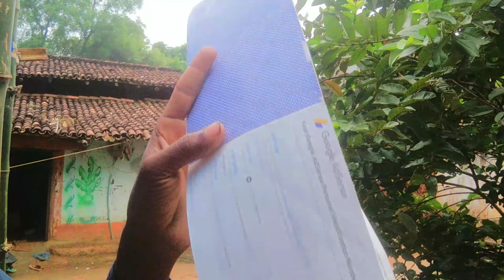Google Adsense Ka Pin Agaya || Thank to All of you || Ashli Old Sadri Vlog || mY ViLlage VlogS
google adsense pin ke liye apply kaise kare 2022
google adsense pin ke liye kaise apply kare
google adsense ka pin kitne din mein aata hai
google adsense pin ke liye apply kaise kare manoj dey
google adsense pin keliye apply kaise kare technical
yogi
google adsense pin,
google adsense,
adsense pin,
google adsense pin verify,
google adsense pin full details,
finally google adsense pin received,
finally google adsense pin aa gaya ab aayega payment,
google adsense pin kab or kaise ata hy,
adsense,

Tags;👇
yogi
google adsense pin,
google adsense,